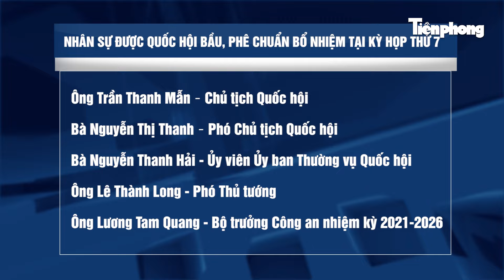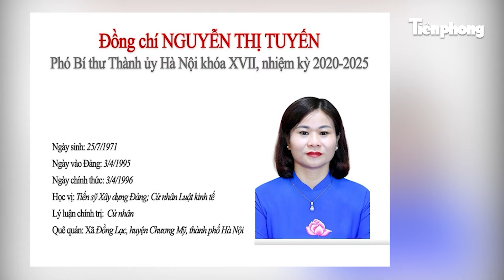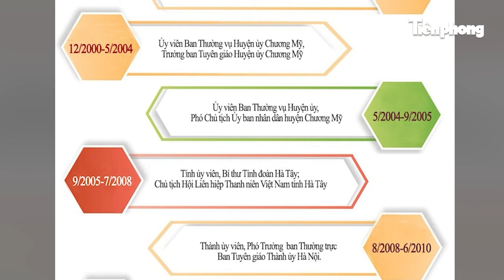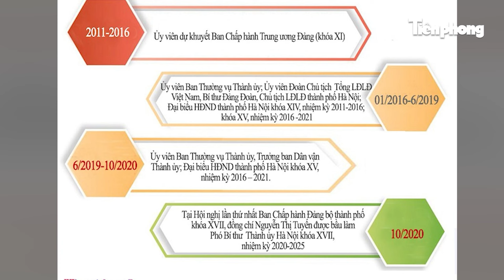Danh sách nhân sự được Quốc hội bầu và phê chuẩn bổ nhiệm tại kỳ họp thứ 7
Tại kỳ họp thứ 7, Quốc hội khóa XV, nhiều nội dung liên quan đến công tác nhân sự đã được điều chỉnh, bổ sung, hoàn thành. Thông tin về kết quả kỳ họp tại buổi họp báo sáng 29/7, Phó Chủ nhiệm Văn phòng Quốc hội Vũ Minh Tuấn cho biết, sau 27,5 ngày làm việc, Quốc hội khóa XV đã hoàn thành toàn bộ chương trình đề ra. Trong đó, Quốc hội đã xem xét, quyết định công tác nhân sự thuộc thẩm quyền, các vấn đề về kinh tế - xã hội, ngân sách Nhà nước.